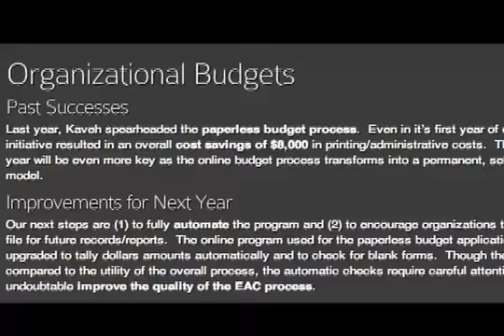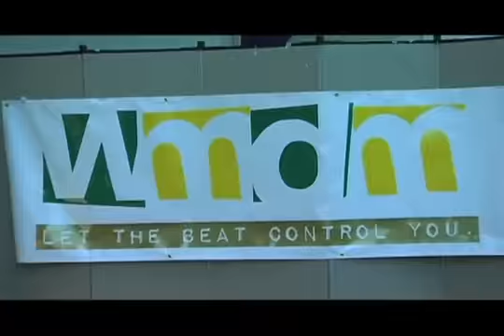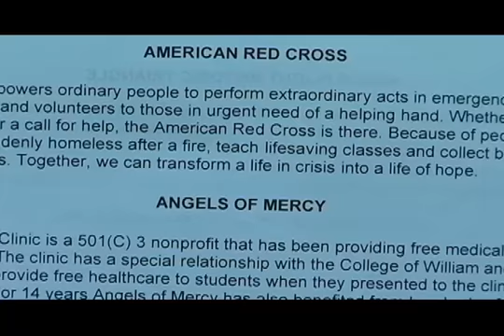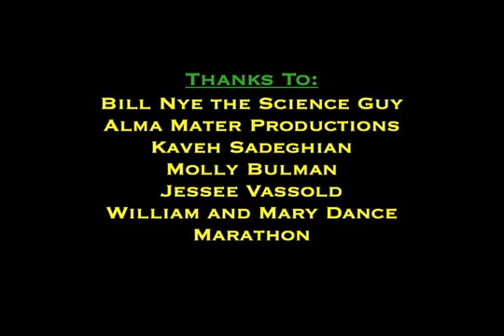TribeUpdate - Bill Nye Visits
This episode of TribeUpdate showcases interviews with Bill Nye the Science Guy and the newly elected SA President and Vice President, Kaveh Sadeghian and Molly Bulman. Plus, we take a look at the 2011 William and Mary Dance Marathon.

OUR SHOWS:
Everyday Gourmet
Flat Hat Insider
Ghostburg
I Punch Gravity
Trendspotters
Tribe Choices @ the Movies
Tribe Update